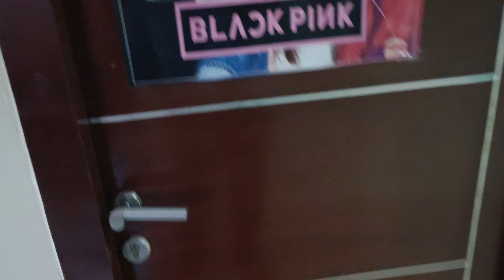Surprise iPhone Gift !! || USA iPhone 15 pro max - california ||Blue titanium#iphone